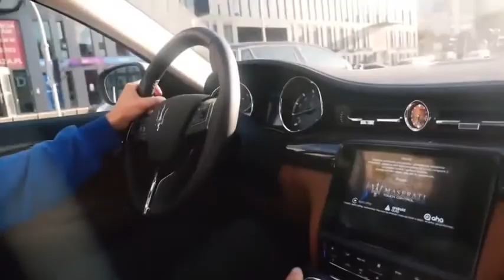#182 Kupiłem samochód dla STUU za 500.000 | LORD KRUSZWIL | KAMERZYSTA